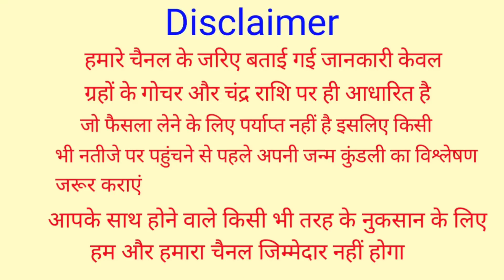Kanya Rashifal 23 June 2021 | 23 जून 2021 कन्या राशिफल | आज का कन्या राशिफल | Virgo Rashi 23 June